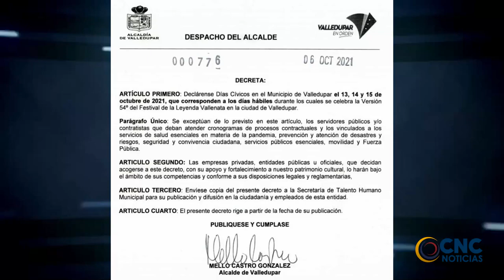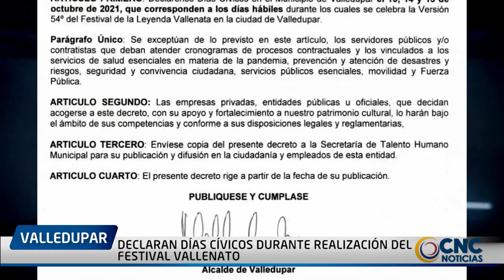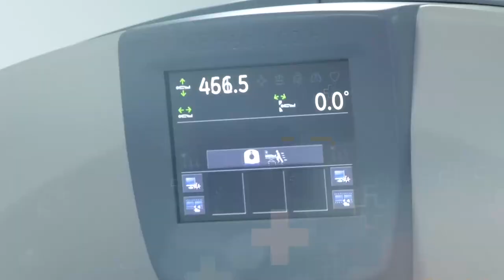DECLARAN DÍAS CÍVICOS DURANTE REALIZACIÓN DEL FESTIVAL VALLENATO